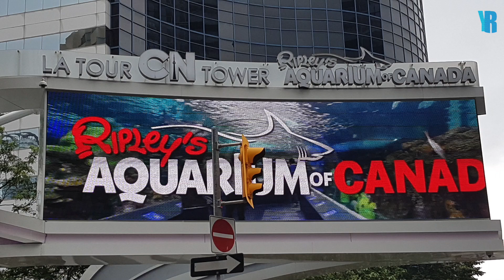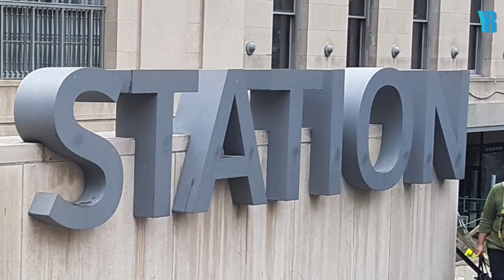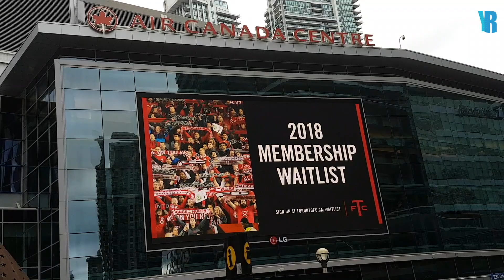Toronto City - une ville à visiter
Courte visite de Toronto, ville a visiter
Découvrez la belle ville de Toronto, Niagara et Maryland